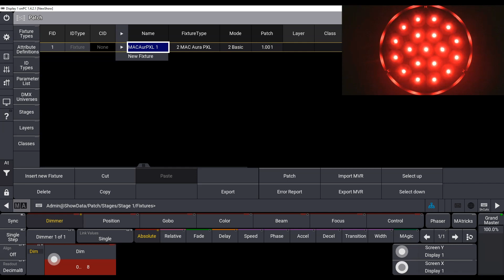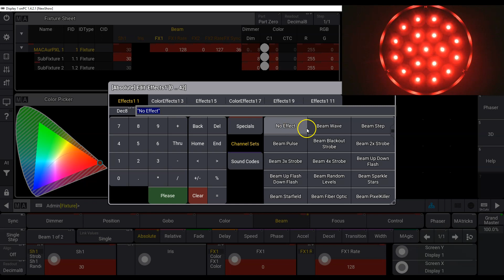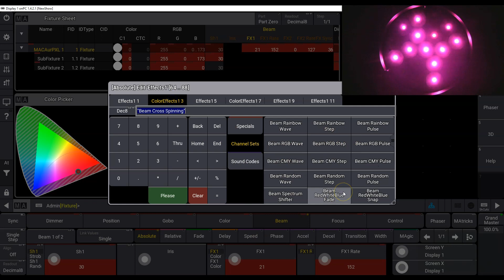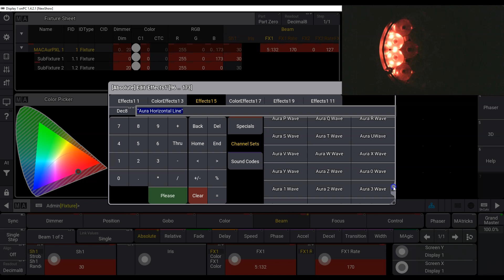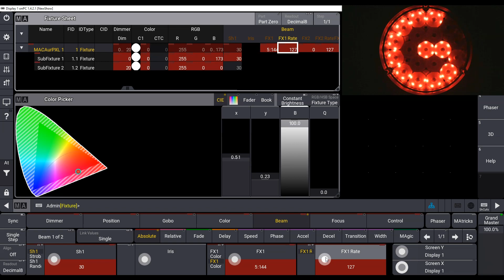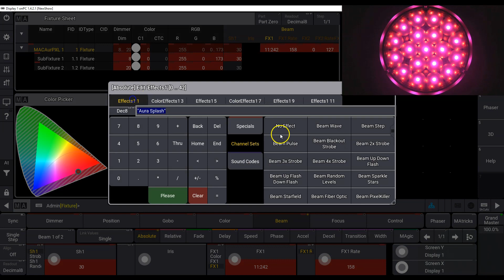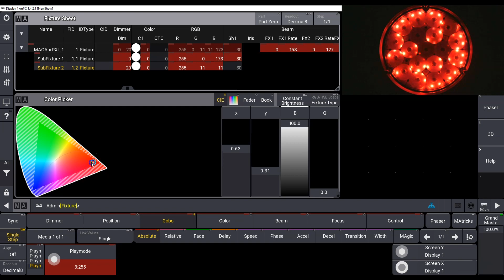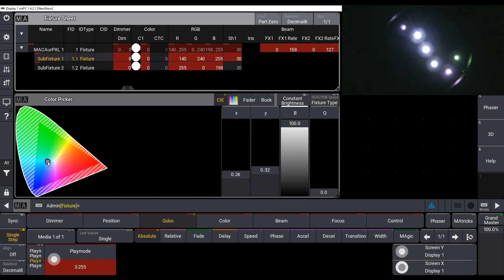Martin MAC Aura PXL Internal Effects and P3 Mix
Learn how the internal effects engine in the Martin MAC Aura PXL works and how its P3 Mix capabilities allow you to bring video into the fixture's output.